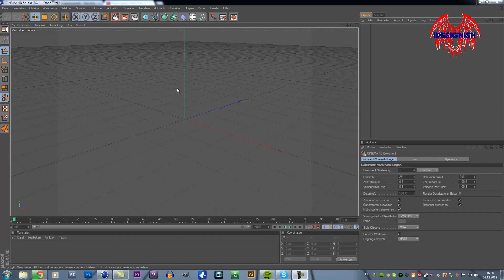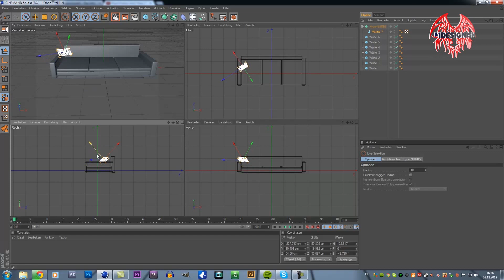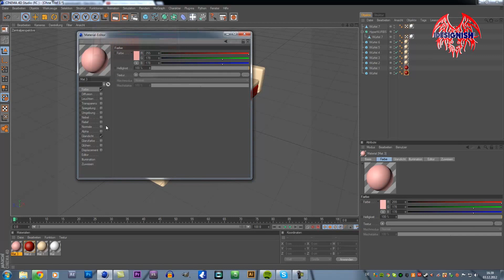SpeedArt Sofa Cinema 4D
Heute zeige ich euch mal ein kleines aber feines SpeedArt von einem Sofa. Ich brauche schließlich Möbel für später ^_^